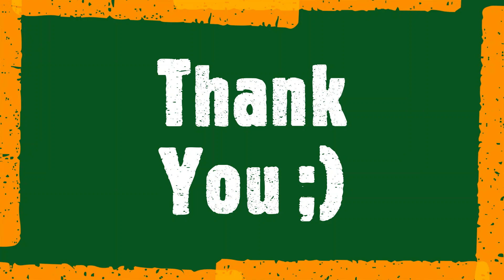Road Block .. Its a TIGER !! @ Ranthambore National Park :)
Ranthambore never disappoints !! Road block by TIGER ..   :)